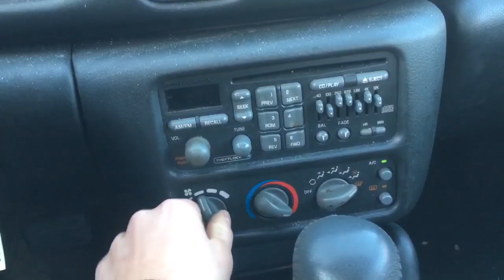Ak2062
1999 sunfire